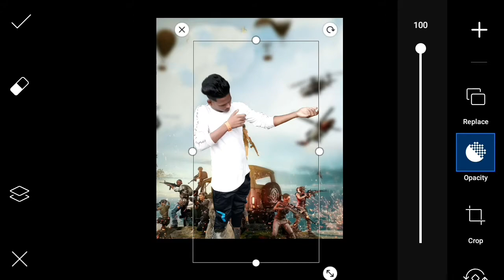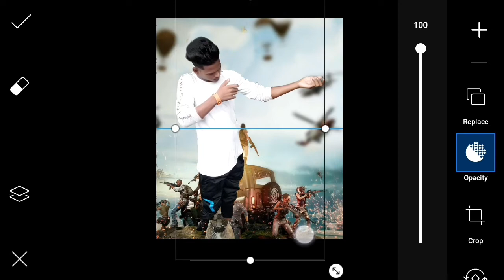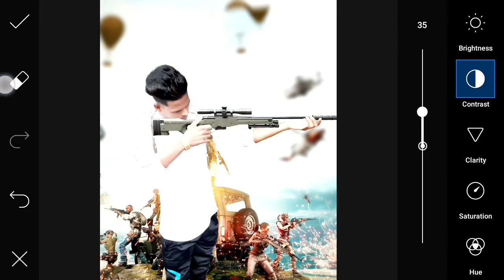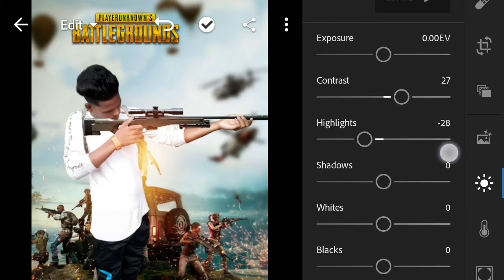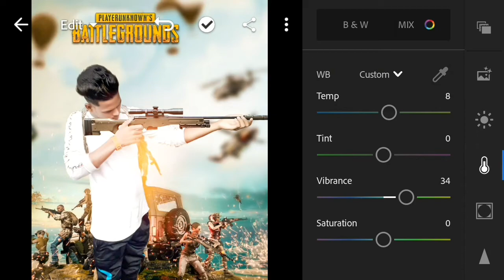Pubg game photo editing tutorial| picsart photo editing tutorial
Hello frands

Thanks for woching me...😎😎